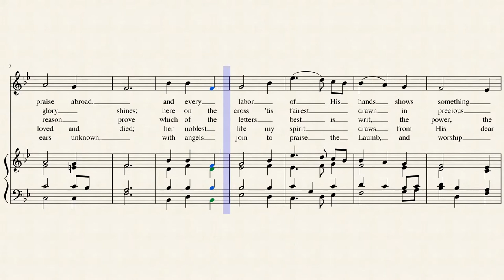Warrington - Nature with open volume stands